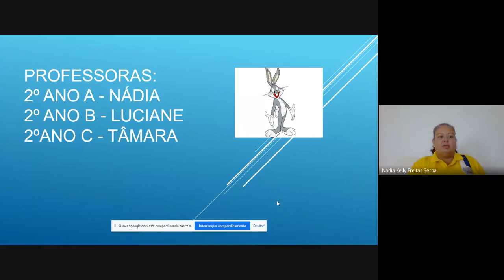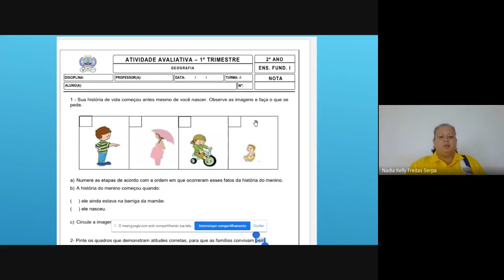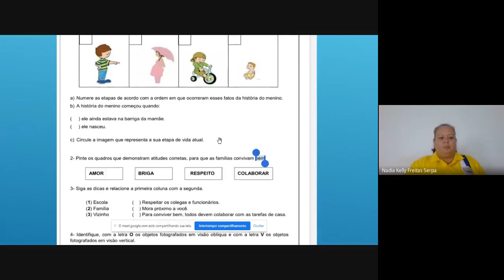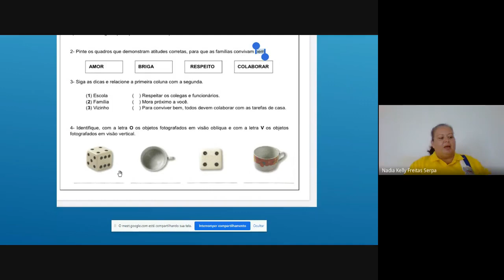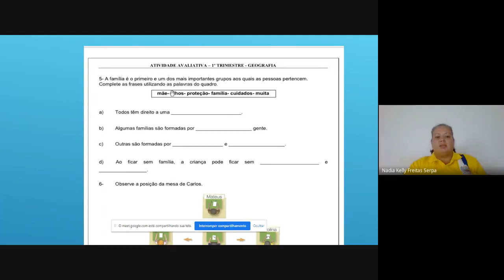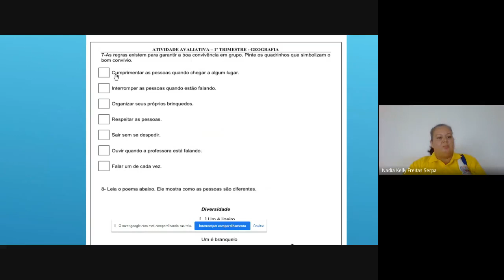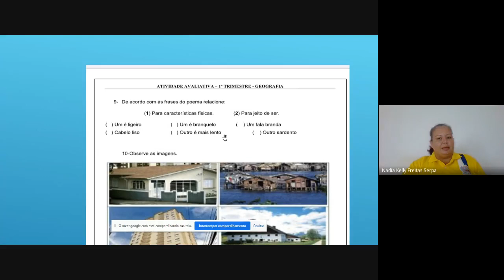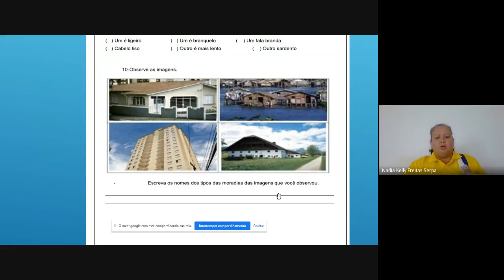GEOGRAFIA - 2º ANO - EXPLICAÇÃO DA ATIVIDADE AVALIATIVA - PROFESSORA NADIA